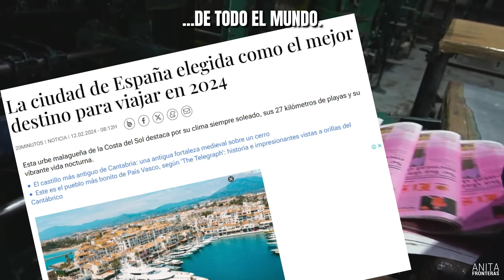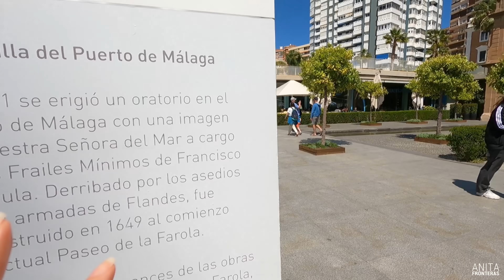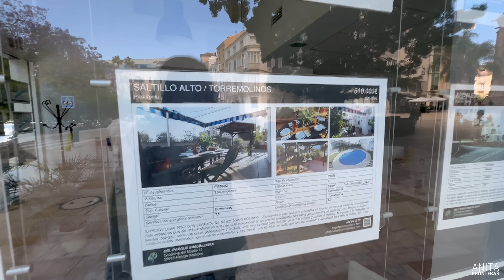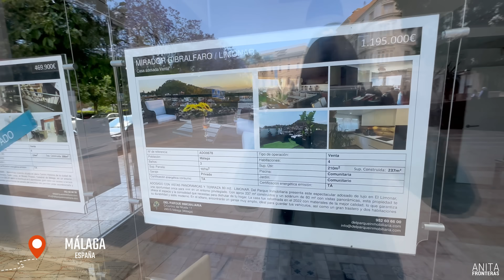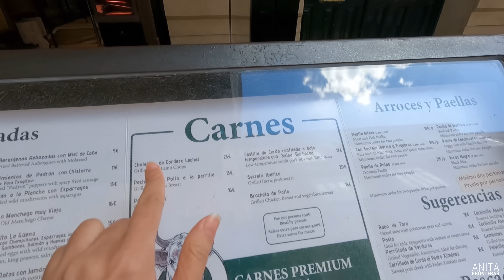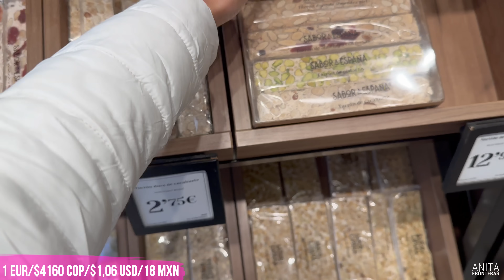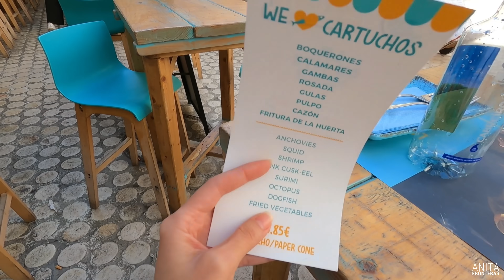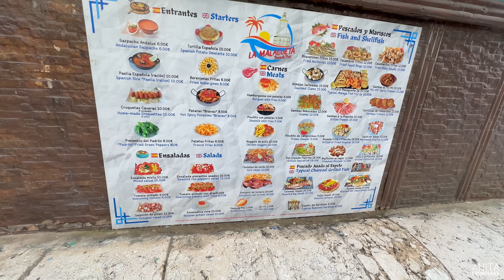ASÍ ES la MEJOR CIUDAD para VIVIR en el MUNDO | ESPAÑA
Málaga, una ciudad de España cara para vivir?

Vivir en Málaga puede ser relativamente caro en comparación con otras ciudades de España, pero ofrece una alta calidad de vida. Su coste de vida varía según el estilo de vida de cada persona, pero en general, los gastos en alojamiento, alimentos y entretenimiento suelen ser razonables.

Su coste medio es un 5,04% superior a la media nacional y, aunque el precio de la vivienda puede ser elevado en el centro de la ciudad, en las afueras y pueblos cercanos es más accesible. El transporte público es eficiente y asequible, lo que facilita la movilidad dentro de la ciudad. En cuanto a la alimentación, los mercados locales ofrecen productos frescos a precios razonables.

Málaga también brinda una amplia gama de actividades culturales y de ocio, además de vistosas playas y paisajes sensacionales.